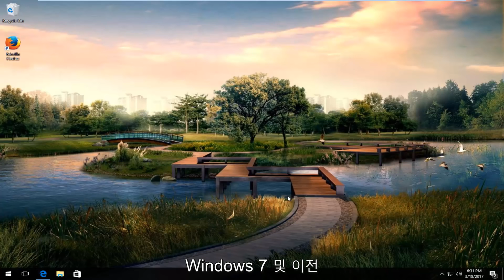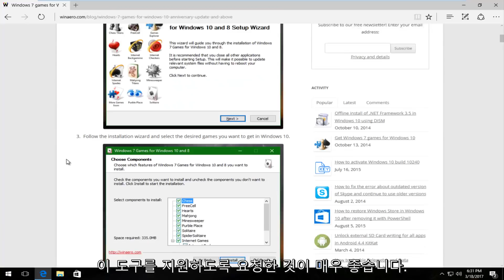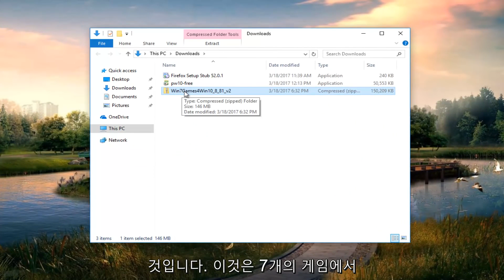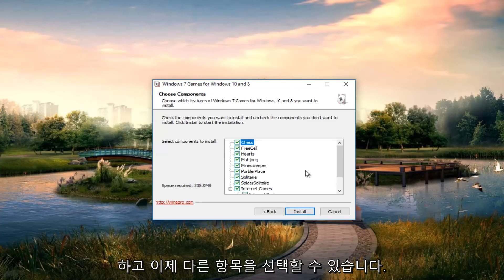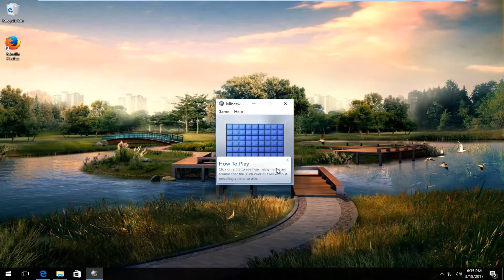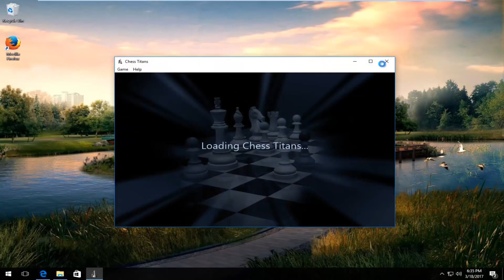윈도우7의 게임을 윈도우10/11에서 하기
Windows 10에서 Solitaire, Minesweeper 및 기타 Windows 7 게임을 설치하는 방법.

이 자습서는 Dell, HP, Acer, Asus, Toshiba, Lenovo 및 Samsung과 같이 지원되는 모든 하드웨어 제조업체의 Windows 10 운영 체제(Home, Professional, Enterprise, Education)를 실행하는 컴퓨터, 노트북, 데스크탑 및 태블릿에 적용됩니다.